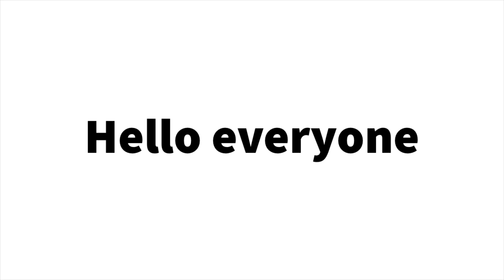Don’t Blush while watching this Video....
Don’t Blush while watching this video. Yes Guys! You’re not allowed to blush or smile during this entire video. I don’t think it will be a hard challenge for you. But Good Luck!